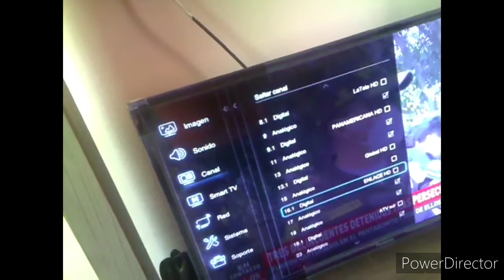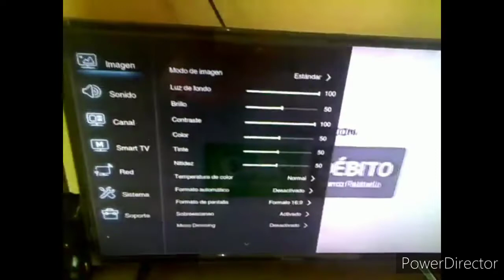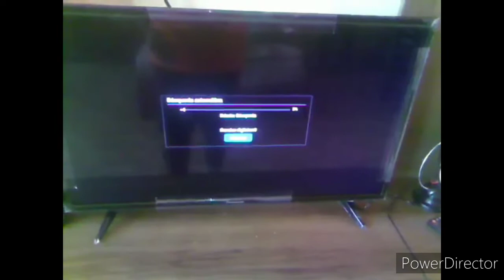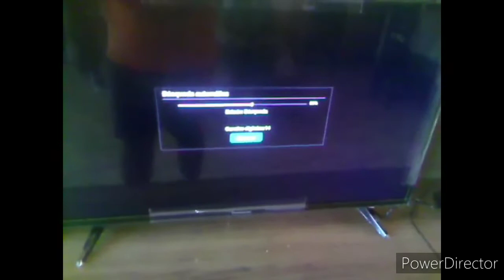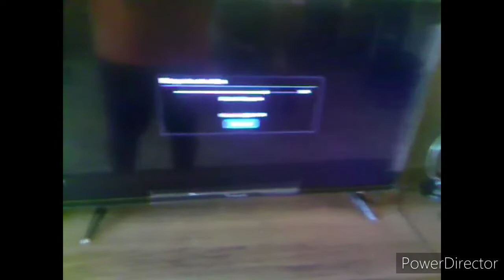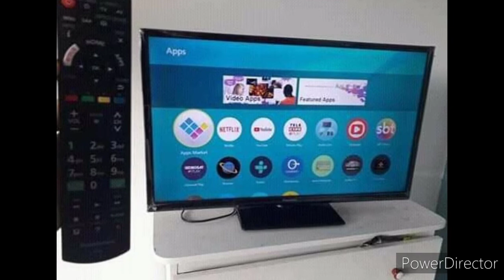Instalando antena tdt en Real Plaza(panasonic f325500)